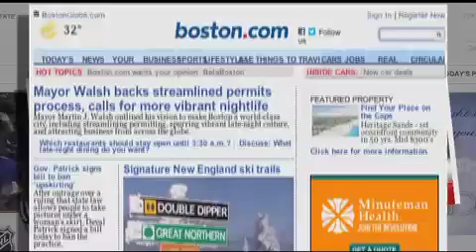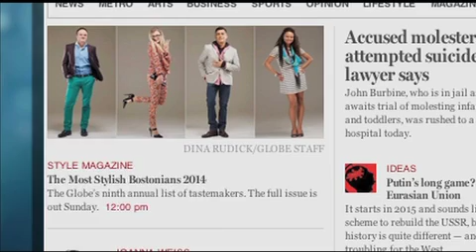Beat the Press Video: Globe's Digital Revamp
When it comes to it's online presence, The Boston Globe has long been accused of having a split personality, offering readers a free site, as well as a subscriber-only one.  And while the Globe insists the strategy was a commercial success, it's now unveiling a major digital revamp.